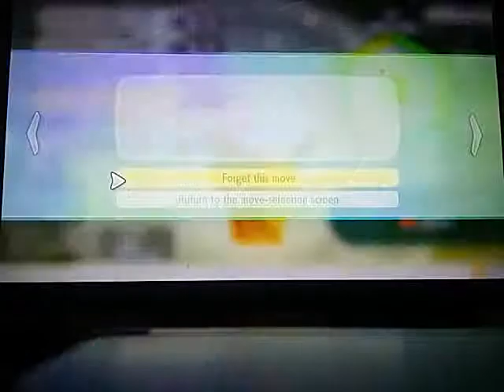Pokemon Let's Go! Eevee co op playthrough part 17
We end this with the help from some cold beauty.